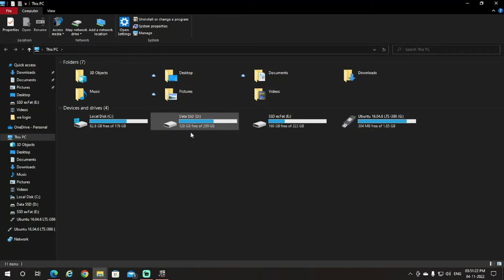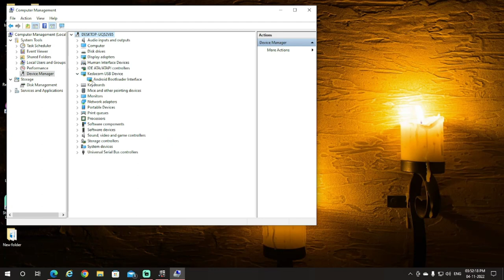the system cannot find the path specified | adb driver install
the system cannot find the path specified error solve

the system cannot find the path specified windows 10
the system cannot find the path specified windows 7
the system cannot find the path specified in command prompt
the system cannot find the path specified windows 11
the system cannot find the path specified. cmd windows 11
the system cannot find the path specified adb installer
adb driver install windows 7
adb driver device not found
adb driver install windows 10
adb driver install windows 11